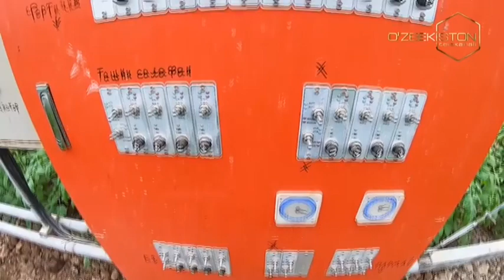Mening bog`im | Эски боғлар ўрнида замонавий иссиқхоналар қад росламоқда [24.02.2023]